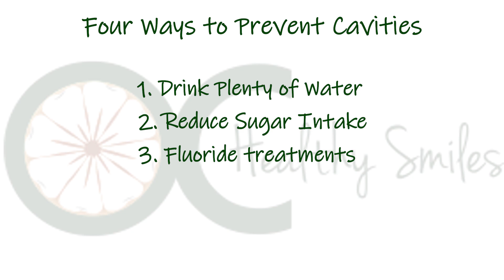Four Ways to Prevent Cavities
OC Healthy Smiles dental assistant, Patricia, gives you four tips on how to prevent cavities.

Have a dental concern or ready for an exam and cleaning?